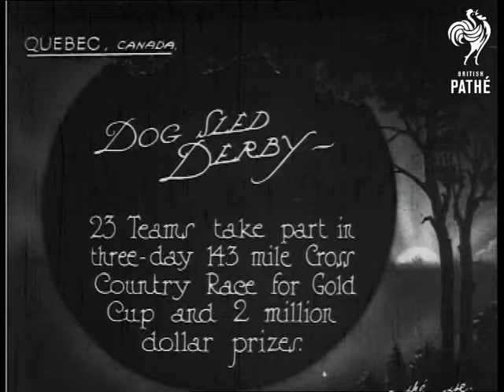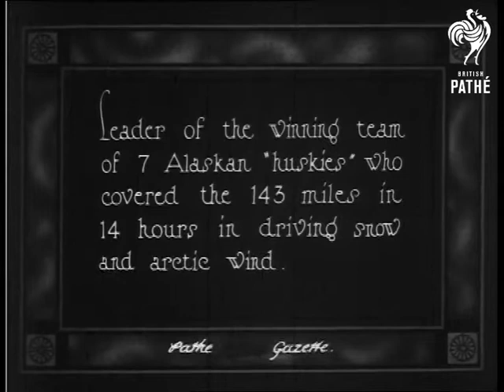Dog Sled Derby (1925)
Item title reads - Dog sled derby.  23 teams take part in three day 143 mile cross country race for Gold Cup and 2 million dollar prizes. Quebec, Canada.

M/S of a woman with one of the huskies, she strokes it and it licks her face.  L/S as a team of huskies race down the course in the snow, crowds stand and watch at each side. M/S of number '16' racing down the course, various shots of others in the race. M/S of the dogs running along.  L/S as a team races down between the spectators.

Intertitle - 'Leaders of the winning team of 7 Alaskan "huskies" who covered the 143 miles in 14 hours in driving snow and arctic wind.'

C/U of the dog's face it looks round a bit and pants.
 FILM ID:382.15